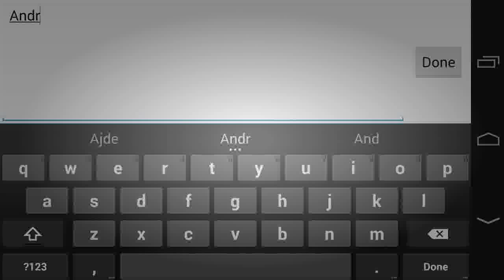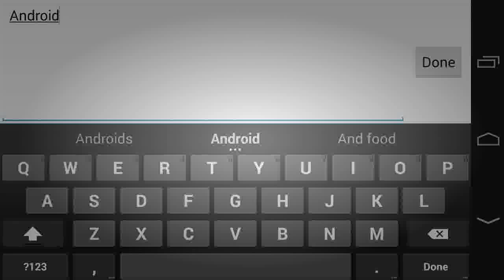StormBorn: War of Legends Gameplay IOS / Android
FOR MORE ANDROID GAMES - Lead your army of heroes in this revolutionary action + .

StormBorn: War of Legends by JuiceBox Games (IOS/Android) Lead your army of heroes in this revolutionary action + strategy role playing game! Assemble .

PROAPK - Your Android IOS gameplay channel We're helping you to discover the best new mobile games.

Hello everyone, and welcome to youtube channel with best android games AndroidGameplayNet. Here is what waiting for you on my channel: HD gameplay .